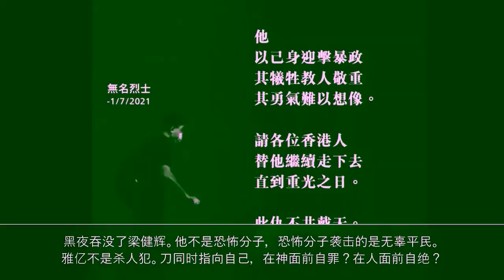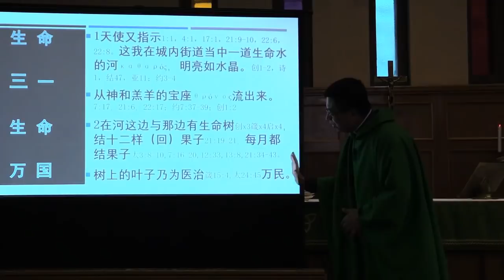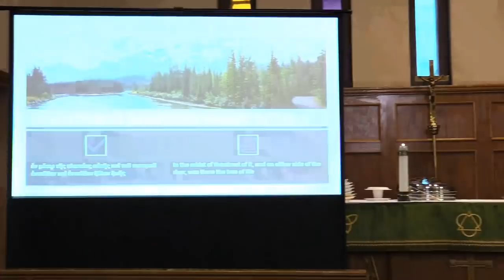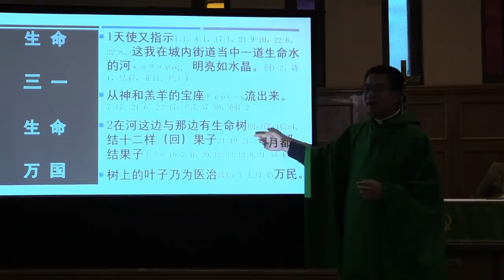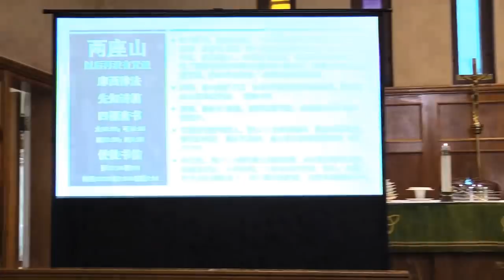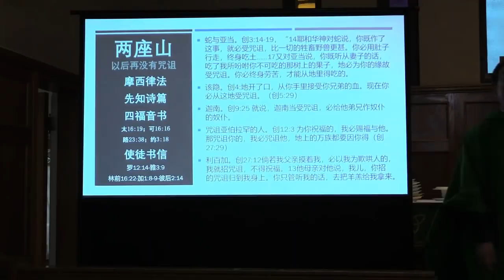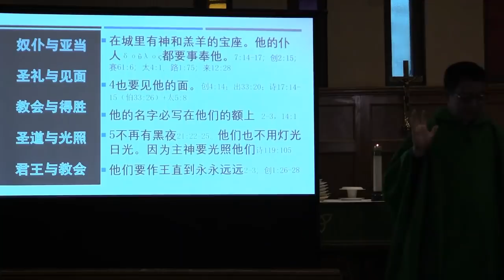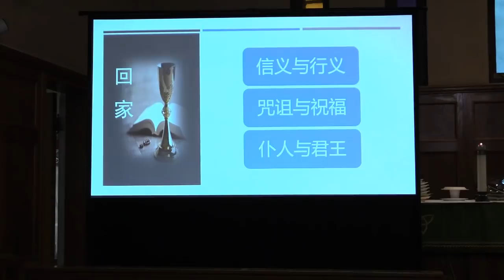乐园安在：启示录40课（22:1-5）。梁健輝的血：香港悲剧的本质与川普主义。七一冲刺终身制遭重挫，为习近平作起哀歌；终结鸡汤教三大邪教教义。生命树：启示录22:2的翻译问题。女牧者与浸信会的不信。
相关讲章：启示录第四十课：返回起初和伊甸园（22:1-5）

唯独基督，唯独圣经；这是我们信仰的基石，是我们信仰本身。从未放弃，始终坚固。而我们因为这样的信仰，最终返回起初，返回伊甸园。两大终结问题或终极关怀都得以完全：第一、你是谁？第二、你往哪里去？一方面，我们回家了，我们终于到家了。我们返回起初，返回乐园。另一方面，人真正的意义是作神的仆人、与主同在，与主一同作王。盛和和与生命树指向家园和乐园（1-2）；仆人和君王指向人是什么（3b-5）；但基督作王是中心，是新世界的基石和保障。这也可以指向教会的真理。与此相关，任何城市文明，如果在城里美有神和羔羊的宝座，必在神的咒诅之中。

【香港悲剧的本质】香港是现代史的地理中心，是全球化或东西方文明结合的婚床与初恋。由于人文主义和鸡汤教义的联合捆绑，这个试验场从未践行“除恶务尽”的神圣命令，神文化与龙文化在那里交替作王。这是今天香港悲剧的根源：恶龙醒了，杀人说谎。川普仍然更对。

【为习近平作哀歌】为巴比伦王、法老和推罗王作哀歌的先知几乎都灭绝了，但消灭他们的是“非政治邪教”自己。然而基督教文明这场自杀仍然无法成为暴君的福音；植物大战僵尸仍然创造了三个前所未有的孤家寡人：国际、国内和党内三重空前孤立——20大的皇帝梦正土崩瓦解。

【安息主日】百年闹剧是习的大失败。精心演毛超毛，但城门同时悬挂两幅偶像的计划泡汤了；最后只能孙子兵法：按毛的套路：喊完人民万岁之后，应有（习）主席万岁将计就计。但植物和僵尸不配合。看习甩袖而去的表情，本该一乐。但香港梁健辉义士之慷慨悲壮，痛何如哉！主啊，你看恶人所加给香港的苦难。

【清晨，去教会的路上】梁健辉的血能惊醒基督教吗？香港至暗，东西淫合处。龙国开放暴君宽衣，“人却不知有阴魂在她那里，她的客在阴间的深处”（箴9:18）。撒拉弗和四活物有六个翅膀，基督教数百年成折翼天使：唯我独信，不恨罪恶；廉价祝福，回避咒诅；奴相四溢，望君披靡。欢迎来到启示录最后一章。

相关文章：訪談：雙重原始非正義（就杨佳一案批评刘晓波）